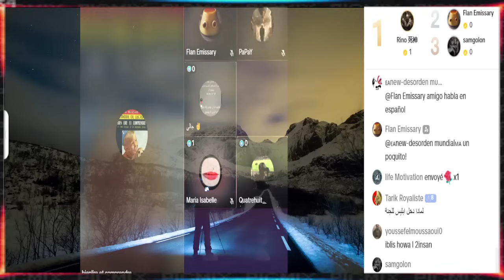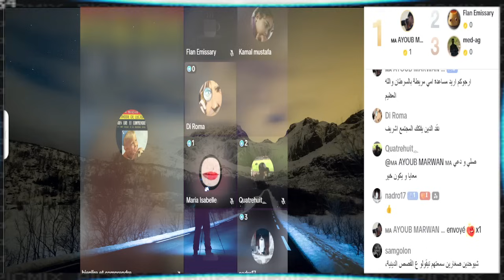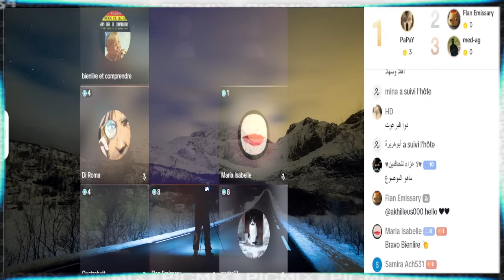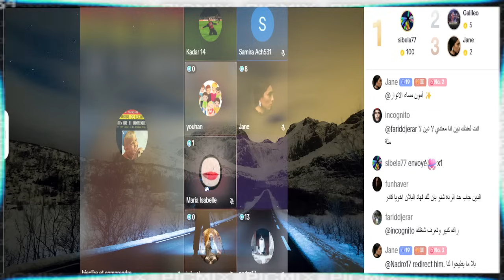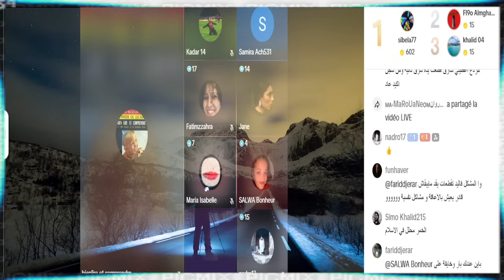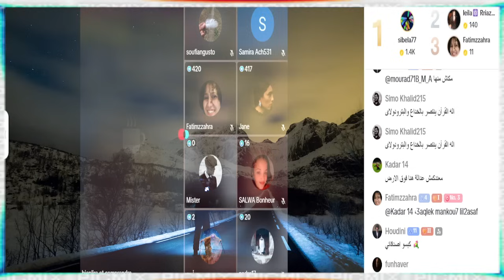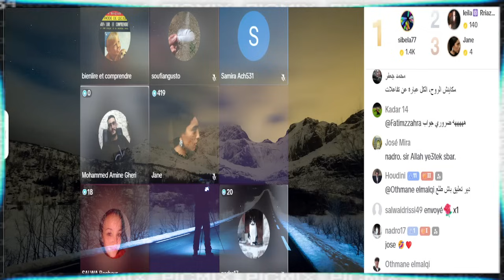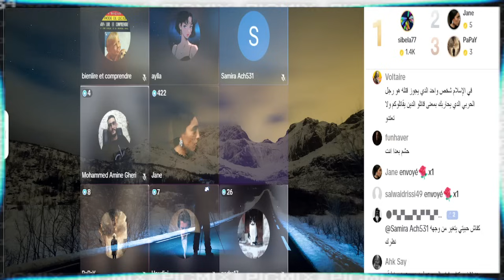💞خير أُمًة خرجت من مُستشفى الأمرآض العقلية 💞